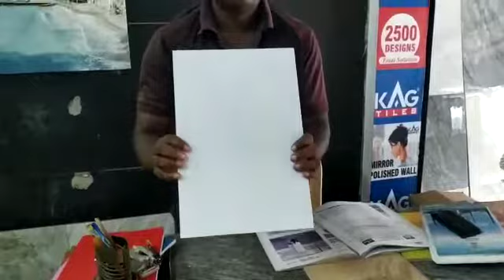KAG waterproof tiles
Video By KAG Dealer -